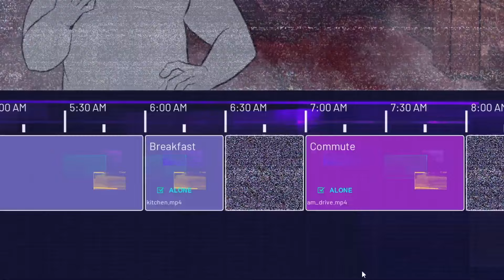Life Eater - Official Announcement Trailer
Life Eater is a horror fantasy kidnapping simulator developed by Strange Scaffold. Players will get well acclimated with their neighbors to assist them in meeting their ultimate end. Work under the command of a dark god ordering you to sacrifice said neighbors to prevent the world's permanent end. Life Eater is launching on April 16 for PC.